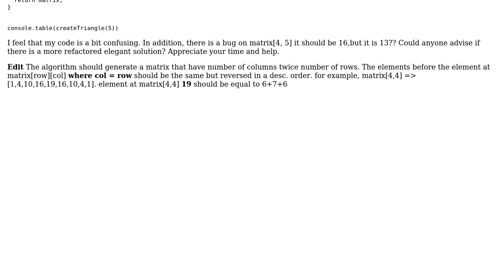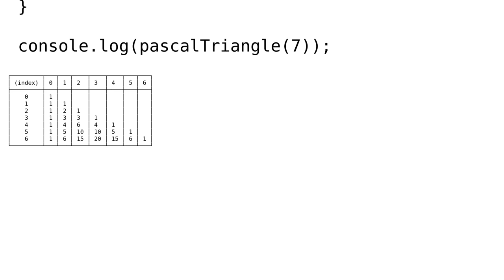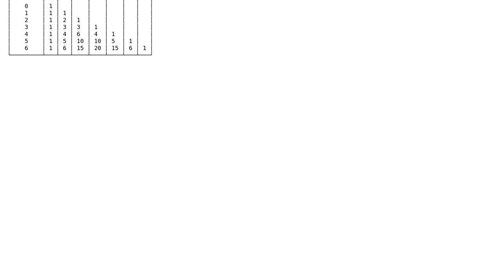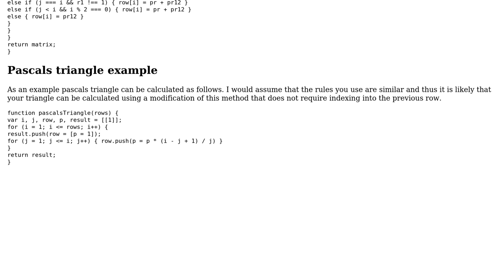complicated pascal triangle using JavaScript (2 Solutions!!)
complicated pascal triangle using JavaScript

With thanks & praise to God, and with thanks to the many people who have made this project possible! | Content (except music & images) licensed under CC BY-SA | Music | Images & others | With thanks to user Salma Elshahawy user Mast user Daniel Rodriguez Meza user Blindman67 and the Stack Exchange Network Trademarks are property of their respective owners. You are responsible for your own actions.